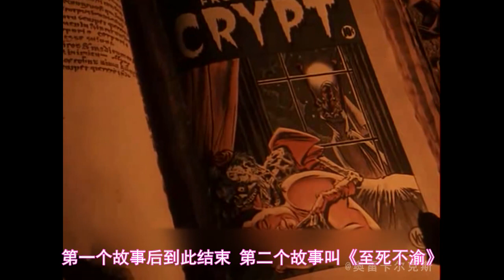【奥雷】恶徒为了泡上女投资人 竟然选择下药 结果最后引火烧身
上午出去办了点事，所以时间有点紧，但还是在11点半将视频完成了，祝大家晚安！